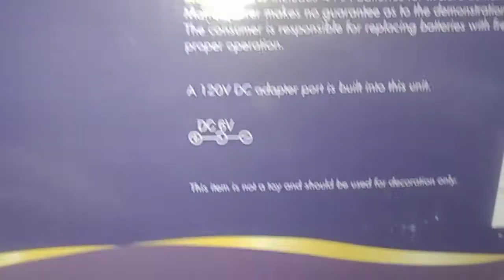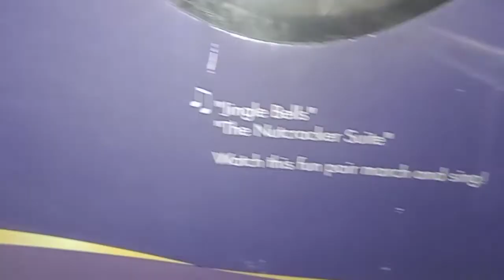animated dancing nutcrackers